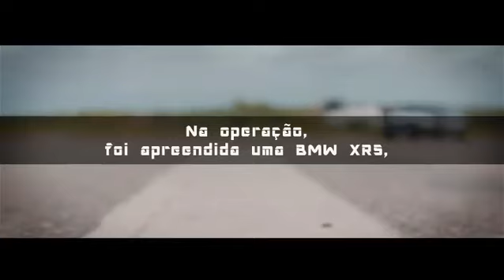😱 BMW XR5 - A NOVA VIATURA DA POLÍCIA CIVIL DO ESTADO DE SERGIPE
Grandes operações de combate ao crime organizado e de cumprimento de mandados de prisão. Essas são as novas funções da BMW XR5, apreendida durante a operação Anúbis, deflagrada, no início deste ano, pela Polícia Civil de Sergipe nos estados de São Paulo, Pernambuco e Goiás para desarticular um grupo criminoso que atuava no tráfico de drogas, de armas de fogo, homicídios, roubos de cargas e outros crimes. Fonte: SSP